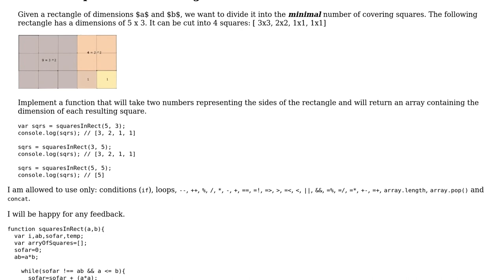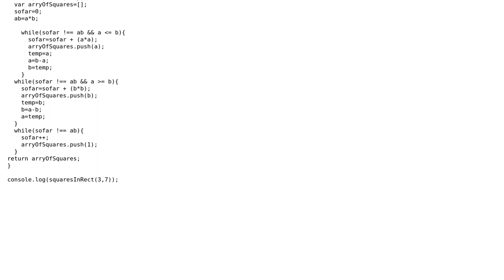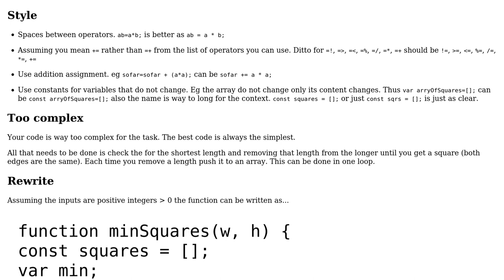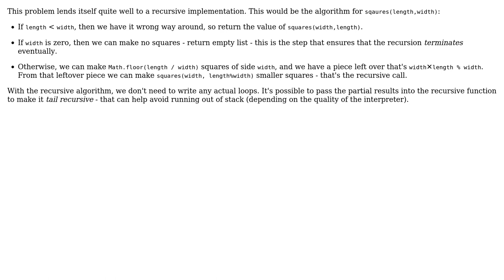Code Review: Minimal Squares in a Rectangle (2 Solutions!!)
Code Review: Minimal Squares in a Rectangle

With thanks & praise to God, and with thanks to the many people who have made this project possible! | Content (except music & images) licensed under CC BY-SA | Music | Images & others | With thanks to user Toby Speight user janos user Dar_ky user Blindman67 and the Stack Exchange Network Trademarks are property of their respective owners. You are responsible for your own actions.